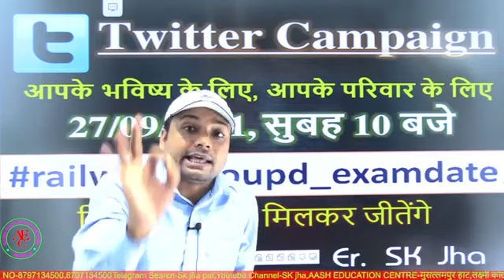27 तारीख के ट्विटर campaign के लिए कहां कहां से Support ??